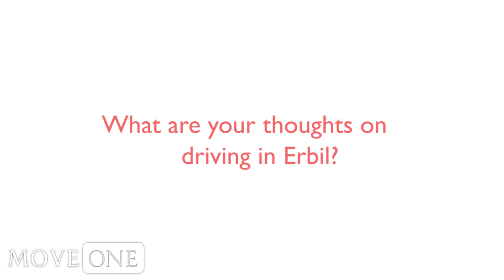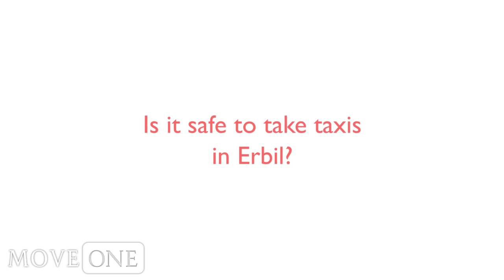Transportation in Erbil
It is easy to get around the city and the roads are in relatively good shape. New roads are being constructed in many different places to relieve growing congestion.

Taxis are plentiful and stop at the raise of a hand. Cost is 5,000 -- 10,000 Denars (4 -- 9 USD) to get just about anywhere in the city. There are not meters in the taxis so it is generally advisable to establish the price up front if you can. Expatriate inflation is common so agree beforehand. If you're an expatriate woman and don't feel comfortable being driven by a male driver, give Pnk Taxi a call for the only female-operated taxi business in Erbil.

Buses are plentiful and also stop at the wave of the hand. There are public and private buses. They usually cost between 500-1000 Denars (around 1 USD). Buses are not a recommended form of transportation, especially for newcomers as determining the route can be difficult. Also, the buses are often small and poorly maintained.

Private cars are available for daily work and for excursions. Typical rates are 118,000 Denars (100 USD) per day and also negotiable. If you're looking to buy, there are car dealerships where you can buy or lease under negotiated terms many name brand international cars are available.

To learn more about Kurdistan and living in Erbil and Iraq, be sure to visit the Erbil Expat Eye, a city guide built to help incoming expats learn more about their new destination